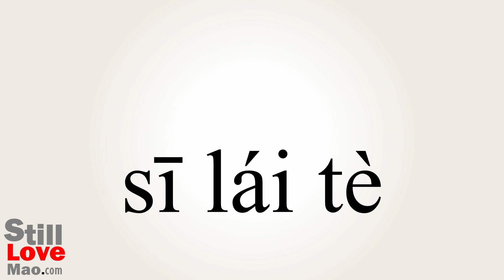How to Say Slater in Chinese